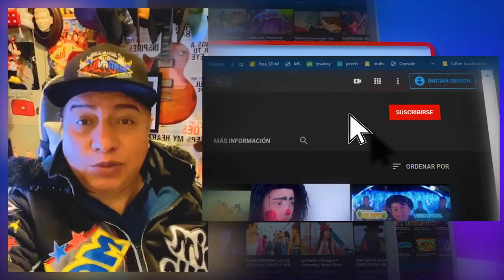LOCO POR TI **** GRUPO MAGAYIN **** ESTRENO CUMBIAS 2020